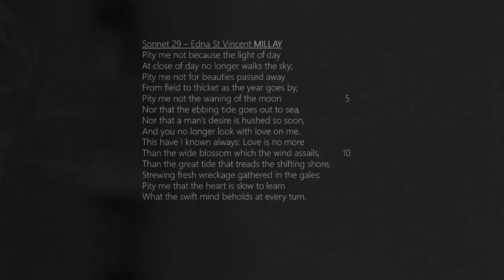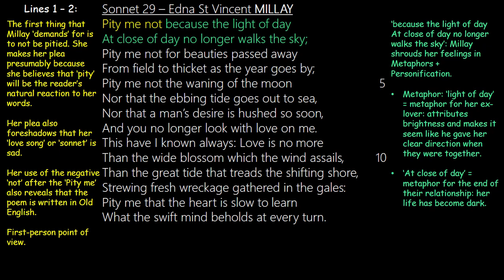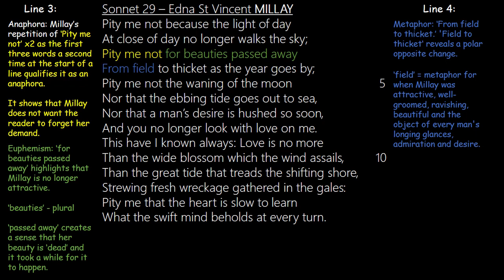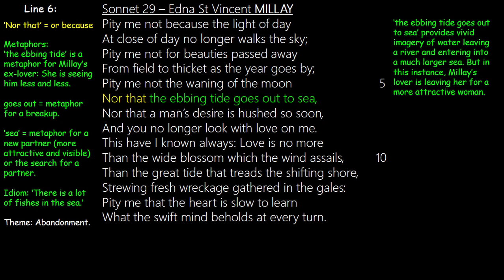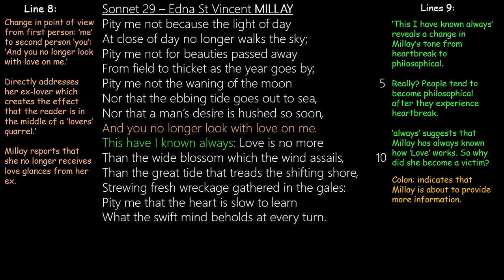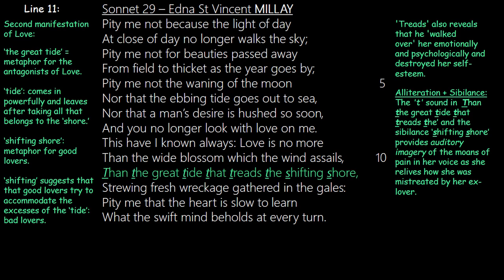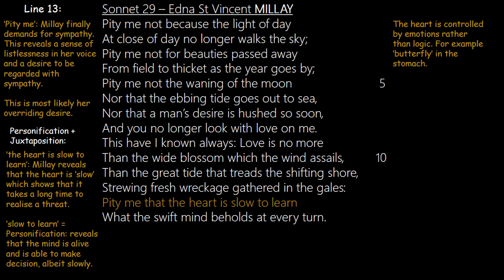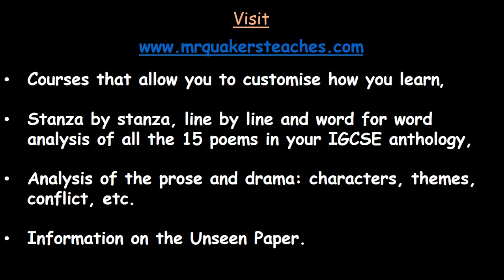Sonnet 29 — Edna St Vincent MILLAY: Detailed Analysis and Video Annotation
Sonnet 29
BY
Edna St Vincent MILLAY
Introduction:
'Sonnet 29' is a fourteen-line poem by Edna St Vincent Millay themed on being jilted, the fading of love and beauty with time and the emotional effects of heartbreak. In it, Millay, speaking with coded language, reveals her broken love relationship in the first-person narrative voice and its effects on her. She begins by demanding not to be pitied because of natural phenomena, which she uses as metaphors to conceal her experiences. She mentions the setting of the sun; the transformation that occurs on a field after it is no longer well-tended; the movement of the moon and its effect on the tide; and the assault of a 'wide blossom' by strong wind as the reasons why no one should pity her. In the seventh and eighth lines, however, she reveals more directly that her man no longer loves her before again concealing her broken relationship in another cloud of metaphors. At the close of the poem, Millay comes across as an emotional and physical wreck. The blend of her tone, diverse figures of speech, emotional language (diction) and rhyme scheme provides a powerful image of her sore mental and physical state that causes the reader to pity her. Sonnet 29 is a sad love song.